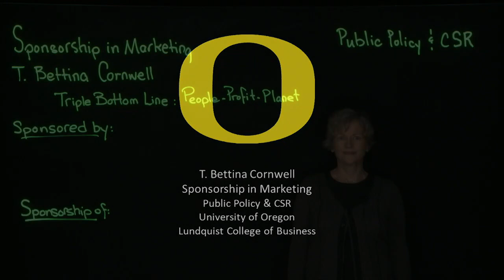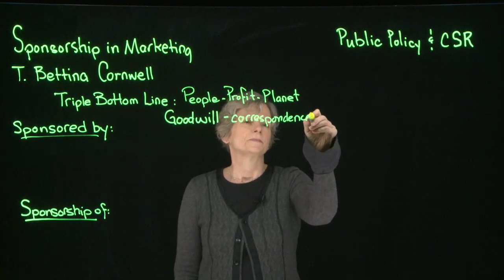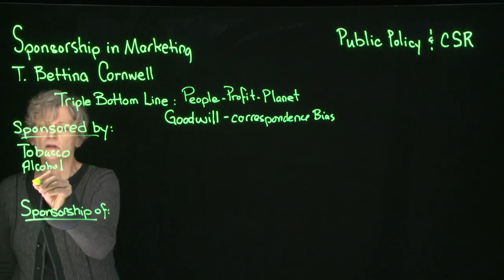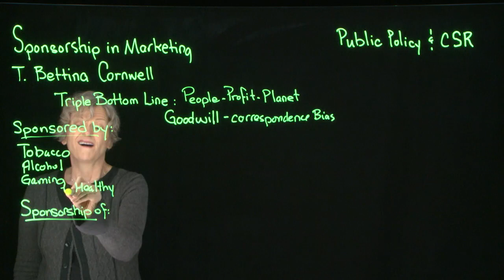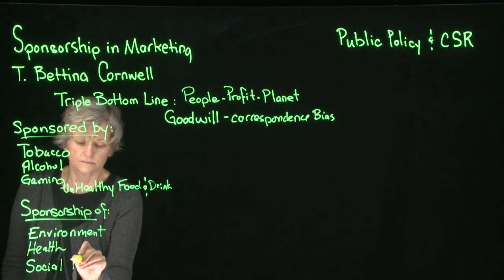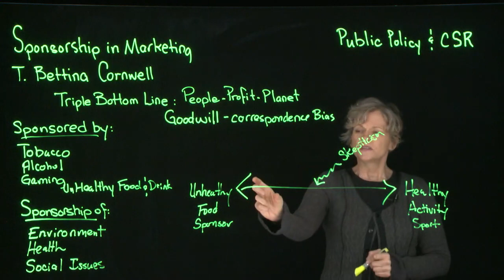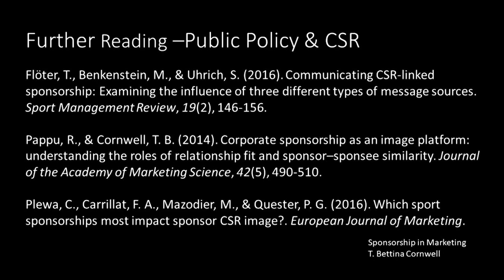Public Policy and CSR- Sponsorship in Marketing - Cornwell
Goodwill developed in sponsorship-linked-marketing depends on correspondence bias - people or firms are as they act, right? Partnerships in Corporate Social Responsibility that do not have matching values run the risk of skepticism and destruction of brand meaning.
T. Bettina Cornwell